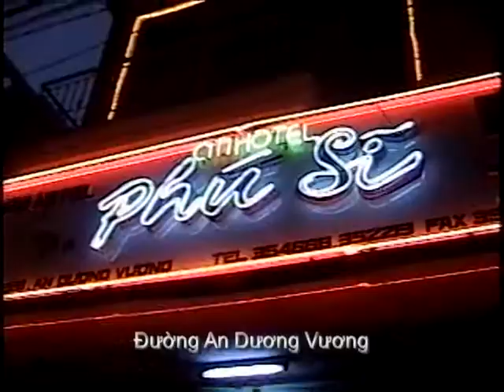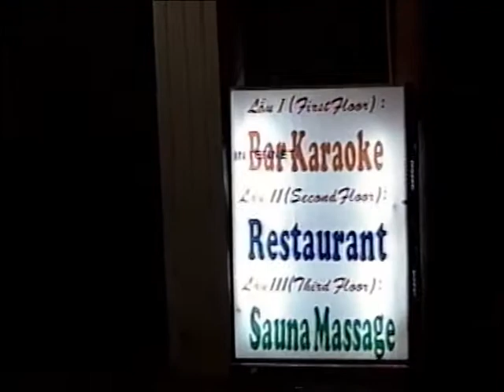Sài Gòn 7/2004 - Sinh nhật Nguyễn Minh Lý